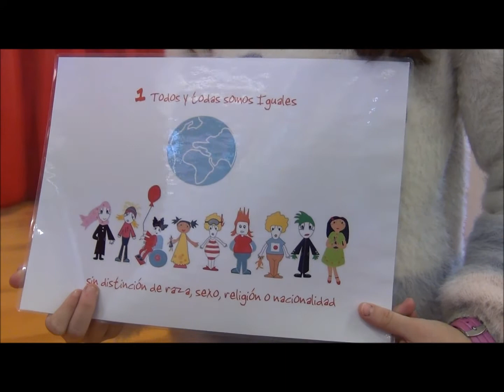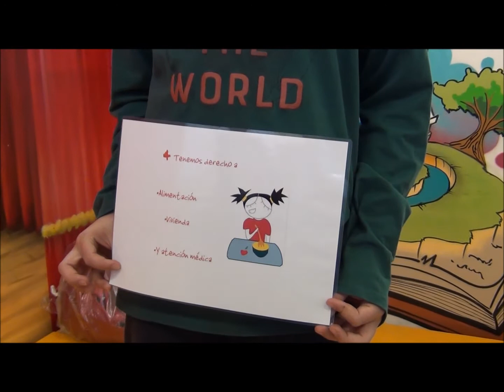sainz de varanda 3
Vídeo mensaje sobre derechos de la Infancia realizado por alumnado de 4º del CEIP Sainz de Varanda, dentro del proyecto Dos Orillas Activas de la Fundación Familias Unidas, en colaboración con Ayuntamiento de Zaragoza y el proyecto de educadores de Educación Física Amigos Activos.